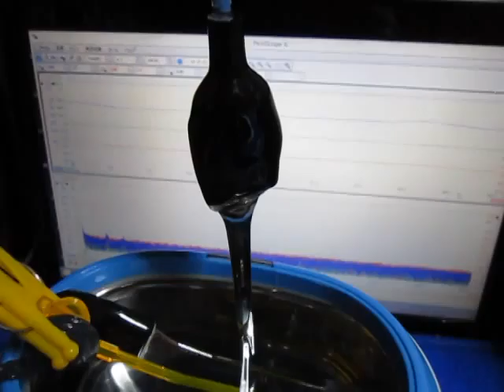超音波‹測定・解析›システム（超音波テスター） ultrasonic-labo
どんな素朴な見方でもいいから、
　自分の眼でものを見、

どんな単純な考え方でも結構だから、
　自分の頭でものごとを考える習慣を
　つけるのが
　先決問題である。

そしてそれが
　科学の第一歩である。
（中谷宇吉郎著　科学と社会　より）